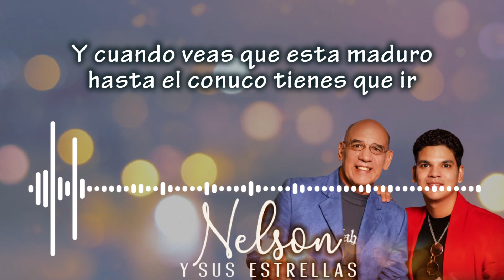El rey del aji (Video Lyric)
💥 Orquesta Nelson y Sus Estrellas creada por el maestro Nelson Gonzalez.

💥¡Escúchame en tu plataforma favorita!

Letra:

A caballo, Ehh

En la ladera de la montaña hay un ranchito que es para ti.
Y viviremos como unos reyes, todos los días comiendo ají.
Ahora que estas en un sitio sola, es cuando vas a comer ají.
Para que veas que de este modo, seré solamente para ti.
Y cuando veas que está maduro, hasta el conuco tienes que ir.
Así veras como yo te ayudo, a recoger y a comer ají.
Y viviremos como dos reyes, todos los días comiendo ají.

Epa,
Mira como a ti te pica la lengua, de tanto comer ají.
Hay que recorrer dos leguas bien largas, para cargar agua aquí.
Epa, y ahora con ustedes, el original. Juégale Nelson.
Mambo, mambo mambo, el rey del ají.
Pica, pica pica, y a comer ají. (Bis)

Con Nelson y sus estrellas…..